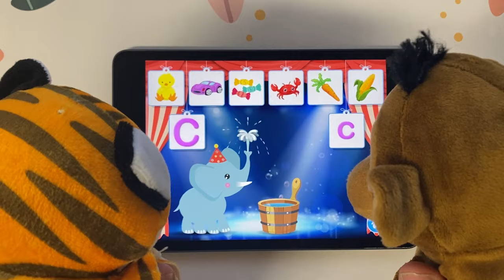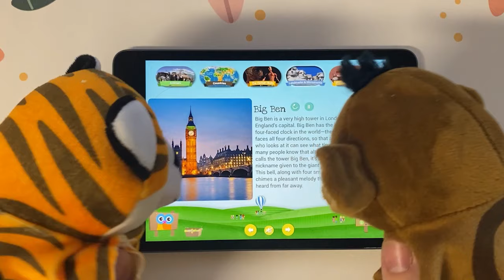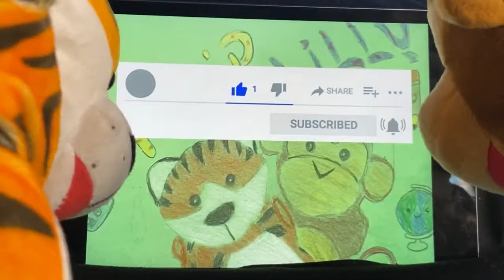Two Dear Mascots Play Wonderbox Pt. 03 | Apple Arcade Top Game for Kids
Filip and Lilly finish up the third chapter of the campaign and something else happens in the village !